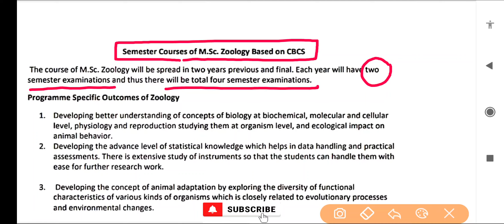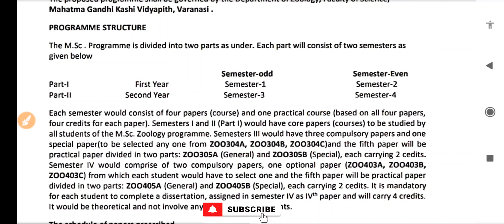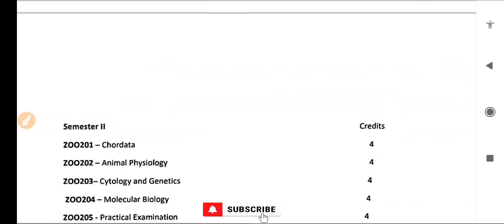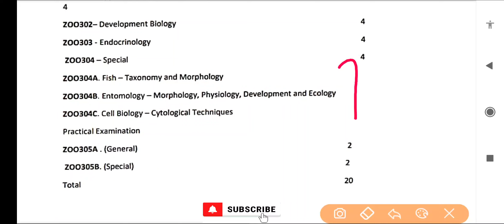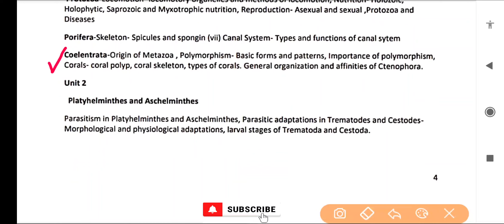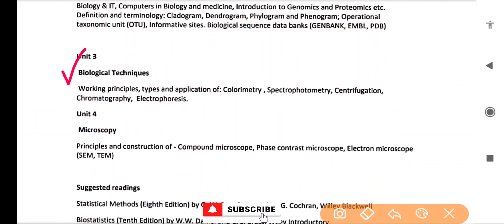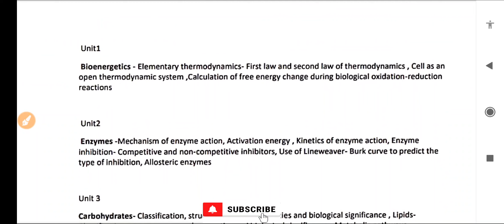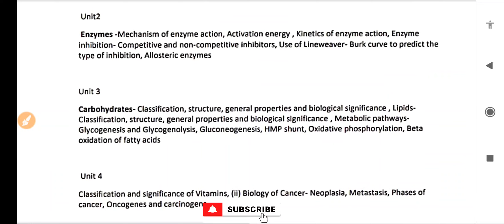MGKVP M.Sc Zoology Syllabus & Subjects || Semester - 1 || सम्पूर्ण जानकारी | New Syllabus 2023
MGKVP M.Sc Zoology Syllabus & Subjects || Semester - 1 ||  सम्पूर्ण जानकारी |  New Syllabus For M.Sc ZOOLOGY 2023

         🔸ABOUT VIDEO 🔸
this video contains the Syllabus for M.Sc ZOOLOGY  2023 Semester 1 With Paper 1,2,3,4 and it's sequence and Pattern Of .Mahatma Gandhi Kashi Vidyapith University.

🌸M.Sc ZOOLOGY SYLLABUS 2023 ⤵️

M.Sc ZOOLOGY सम्पूर्ण जानकारी ⤵️